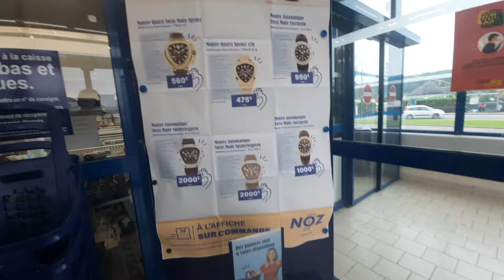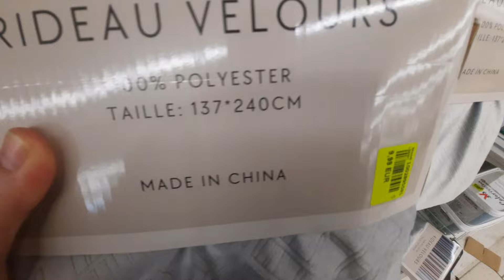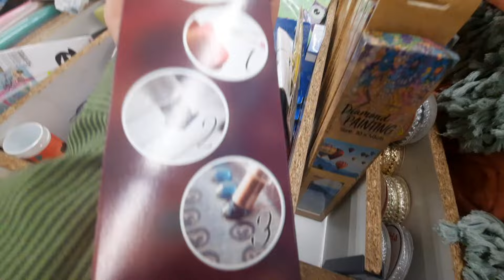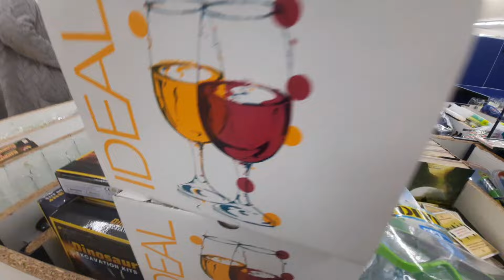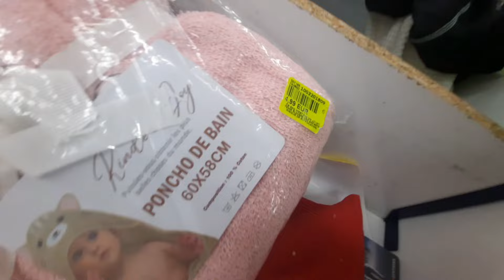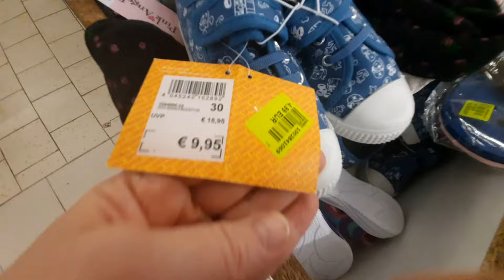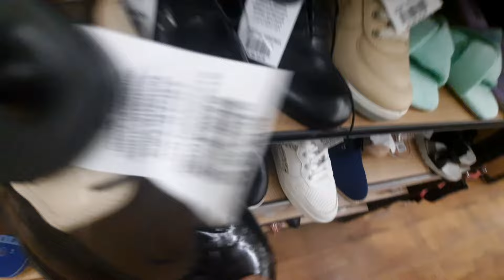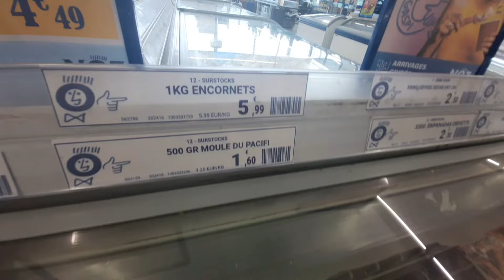ARRIVAGE NOZ -noz arrivage du 18Juin 24#nozaddict